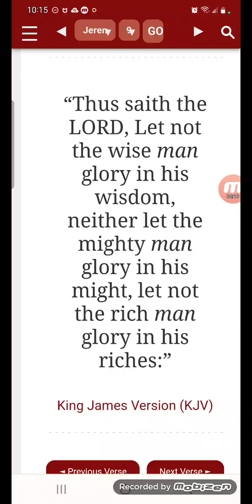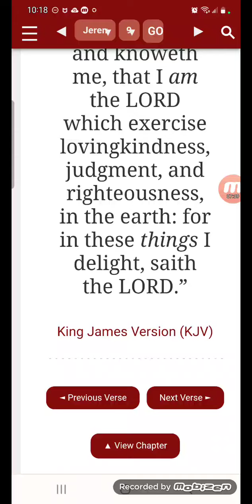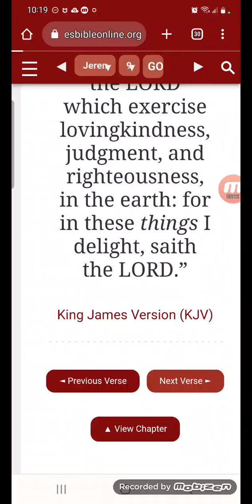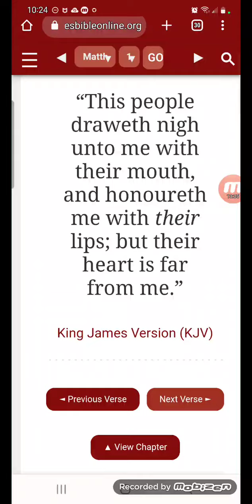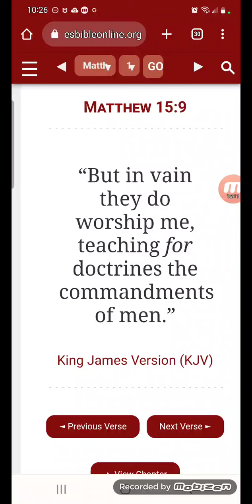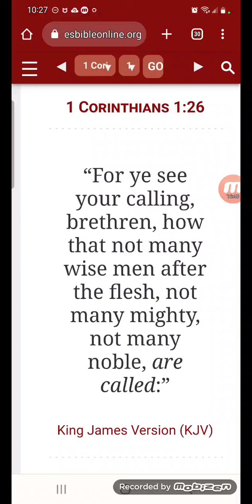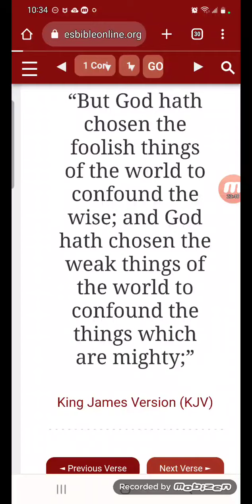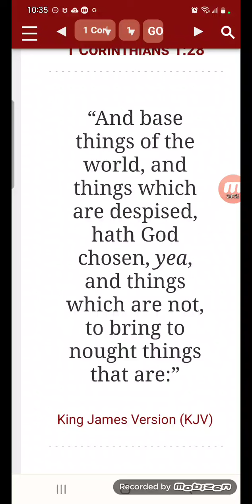The Lord Chosen The Weak To Confound The Wise